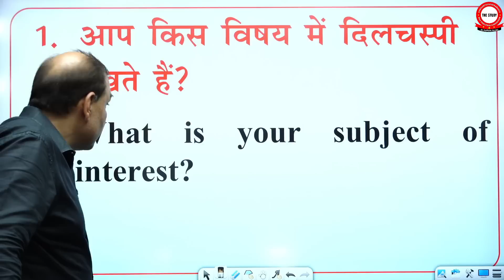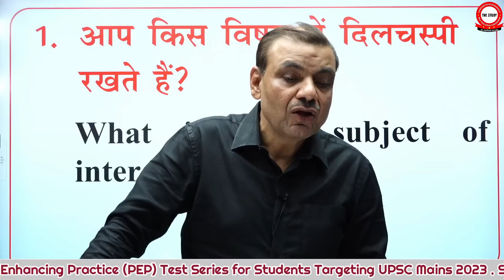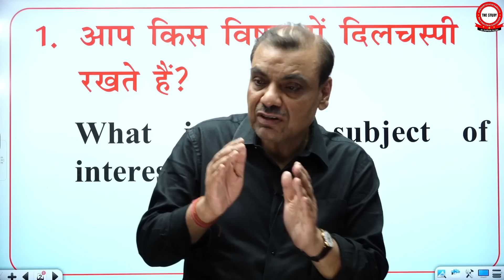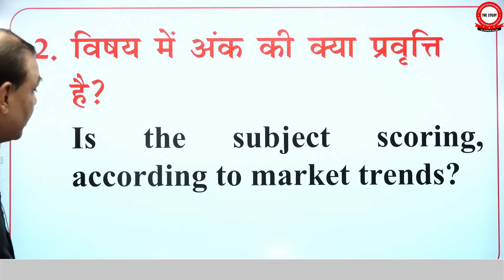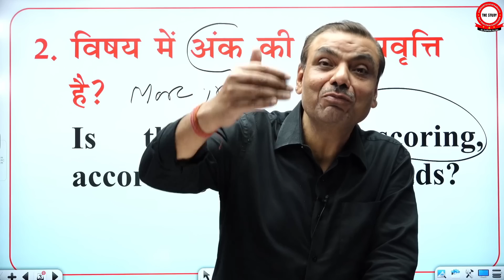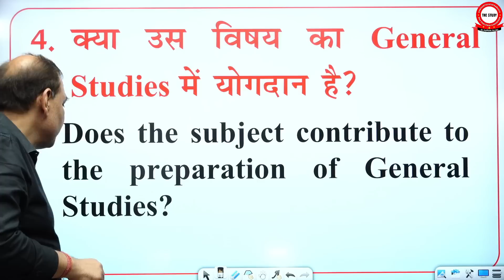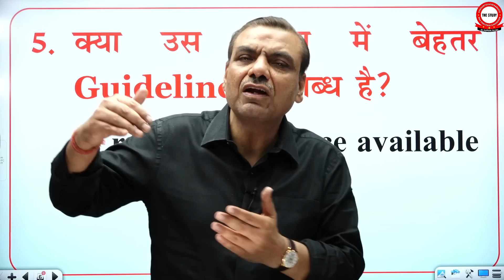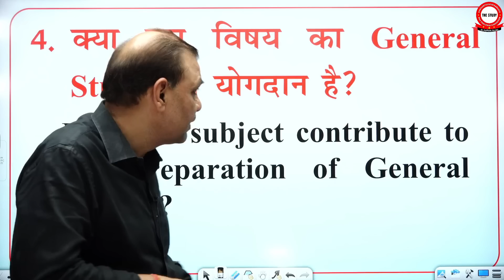Optional के चयन में इन पांच बातों का रखें ध्यान | Manikant Singh | History Optional | THE STUDY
Examination Guideline Series || By Manikant Sir || UPSC || History Optional Series || The Study

🔥🔥  प्रिय अभ्यर्थियों,
जैसा की आप सभी परिचित है कि द स्टडी संस्थान UPSC तथा State PCS परीक्षा के लिए नए-नए initiative लाता रहा है, जिससे बड़ी संख्या में अभ्यर्थी लाभान्वित हुए है और आप सभी के द्वारा सराहा भी गया है। इसी रीति को आगे बढ़ाते हुए मणिकांत सर अपने YouTube चैनल पर लेकर आ रहे है Examination Guideline Series, जो Present and the past communication series तथा Critical Opinion Series की तरह ही आप सभी के लिए उपयोगी सिद्ध होगी। इस सीरीज में नए अभ्यर्थियों अर्थात वैसे अभ्यर्थी जिन्होंने सिविल सेवा परीक्षा की तैयारी अभी शुरू की है, उनके समक्ष तैयारी से संबंधित आने वाले सभी doubts- जैसे नोट्स कैसे बनाए, syllabus से संबंधित doubts, आंसर राइटिंग कैसे करें, prelims तथा mains से संबंधित doubts आदि को मणिकांत सर द्वारा क्लियर किया जाएगा। जल्द ही इस सीरीज की launching डेट को हमारे YouTube चैनल पर प्रकाशित कर दिया जाएगा। इसीलिए आप सभी हमारे  YouTube चैनल ‘The Study By Manikant Singh’ को subscribe करें और bell आइकॉन को प्रेस करें, ताकि कोई भी important वीडियो से आप वंचित न रह सके।
👉𝐃𝐞𝐚𝐫 𝐀𝐬𝐩𝐢𝐫𝐚𝐧𝐭𝐬,
👉𝐓𝐨 𝐠𝐞𝐭 𝐂𝐨𝐧𝐜𝐞𝐩𝐭 𝐂𝐚𝐩𝐬𝐮𝐥𝐞 𝐁𝐨𝐨𝐤-
👉𝐓𝐨 𝐠𝐞𝐭 𝐏𝐫𝐞𝐥𝐢𝐦𝐬 𝐁𝐨𝐨𝐬𝐭𝐞𝐫 𝐁𝐨𝐨𝐤-
1. Present & the Past Communication Series
2. History By Manikant Singh
3. Art & Culture for UPSC By Manikant Sir
6. Online History Classes By Manikant Sir
7. History By Manikant Sir for UPSC, PCS
8. World History for UPSC By Manikant Sir
9. Modern History for UPSC By Manikant Sir (English)
10. Modern History for UPSC By Manikant Sir (Hindi)
11. UPSC Mains Question Paper Discussion

 / thestudyias